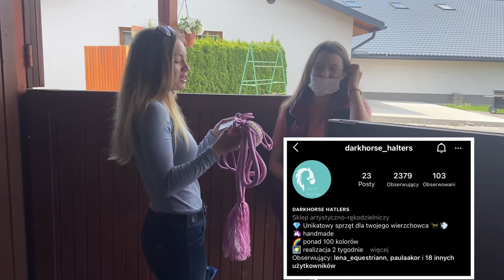ZMIENIAM DYSCYPLINĘ?! | WESTERN OCZAMI KLASYKA | Janiowe Wzgórze ✨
📸 Instagram Janiowego Wzgórza 🐴

📷 Instagram Dili🐴

👍 Fanpage Facebook 👍